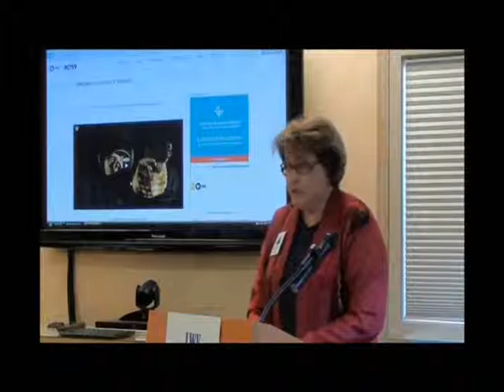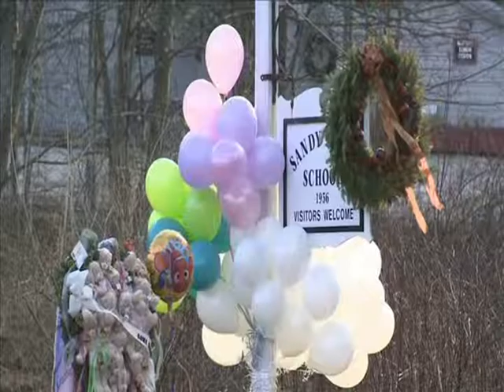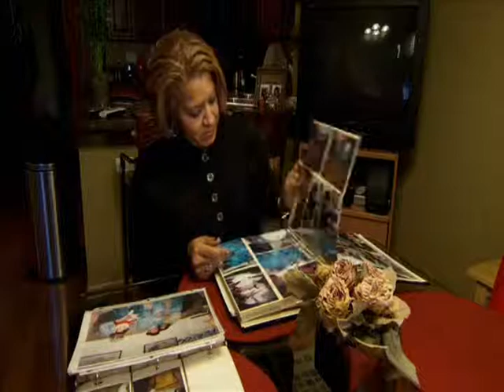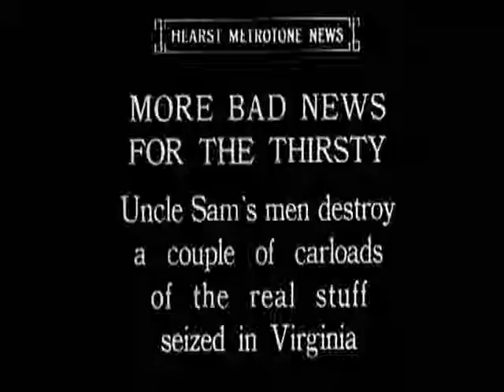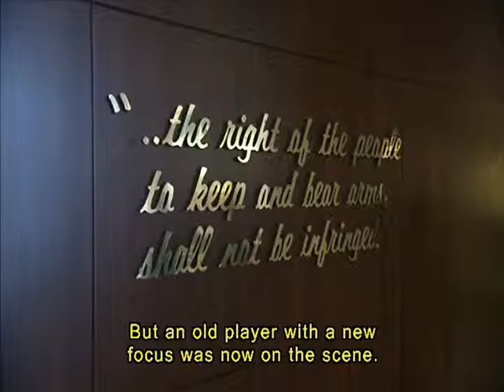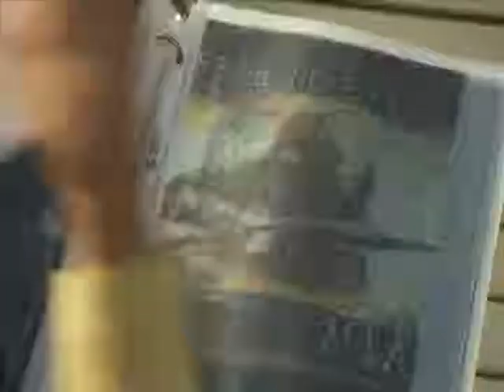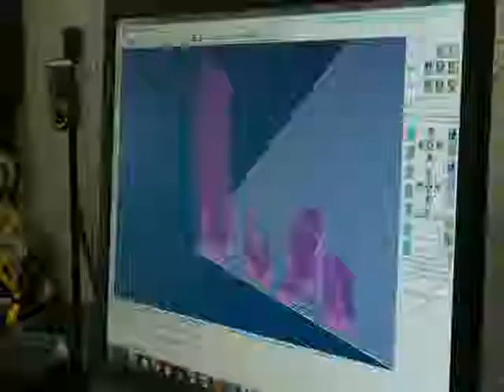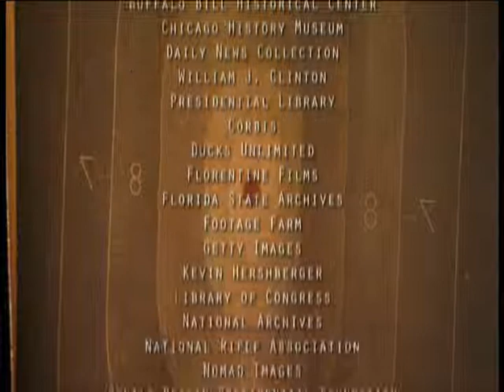League of Women Voters meeting on gun control ballot initiatives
San Juan County WA League of Women Voters meeting on two Gun Control initiatives on the November ballot.